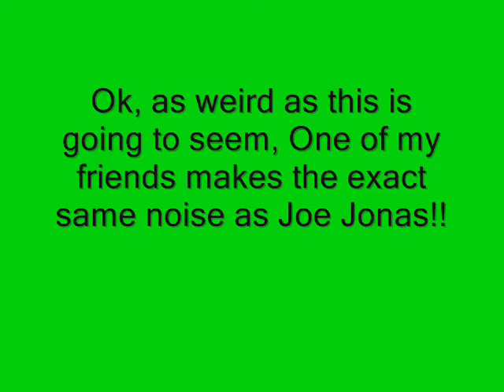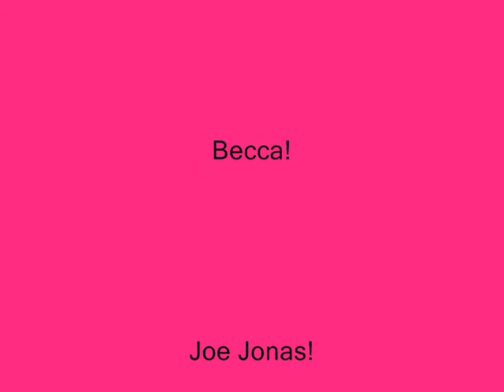Becca and Joe make the same noise!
Hey guys! If you're wondering why I made such a random watch it and you'll see. It's funny though.
And Yes OLIVIA (Annoying sister) Becca's is more high pitched. If Joe's was that high pitched I'd be scared. xD
Anyways, enjoy!